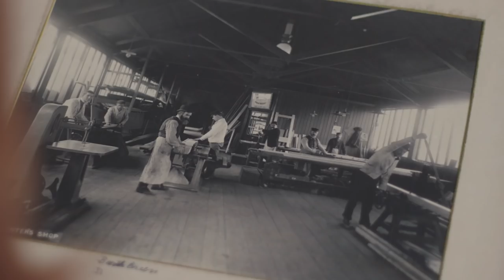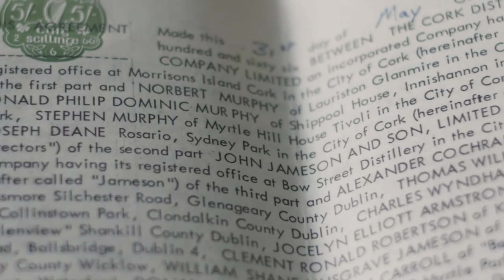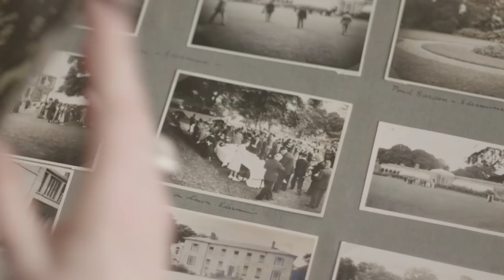“Dublin Distilled” - John’s Lane Distillery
POWERS Global Ambassador Michael Carr tours John’s Lane Distillery in Dublin. Founded in 1791 by Dublin innkeeper James Power, POWERS’ original home was well-known for its keen attention to detail. As one of the largest distilleries in Dublin, it employed engineers, woodworkers, brick makers and even its own fire brigade, which helped to save Jervis Street Hospital during the Easter Uprising of 1916.